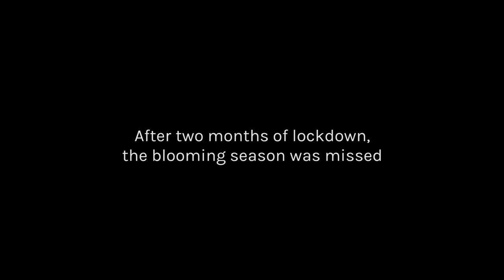Rose Garden (and other stuff) Shanghai Botanical 2022 June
After two months of lockdown, Shanghai Botanical Garden finally reopened in June. Unfortunately, best spring season in April and May have passed, and many of my favourite flowers are over their bloom. Now only the rose garden is available but this is probably the second bloom in this year, so the rose flowers are not as good as the ones in early spring.